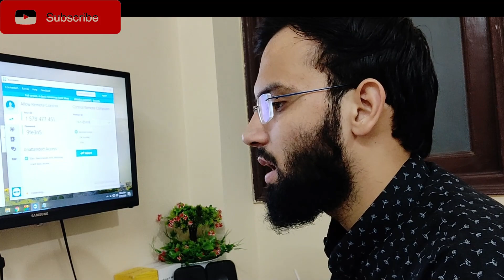Mobile Software Course - After 10 & 12th | Hardware & Software Course - Online Mobile Software